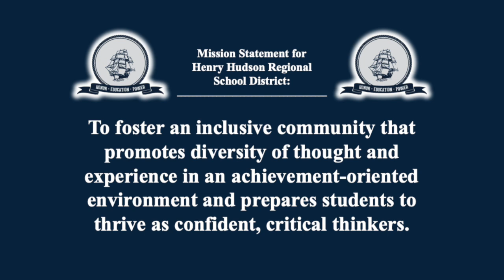HHRS Morning Announcements for 10/8/24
The Senior Student council presents...
Morning Announcements for October 8th 2024